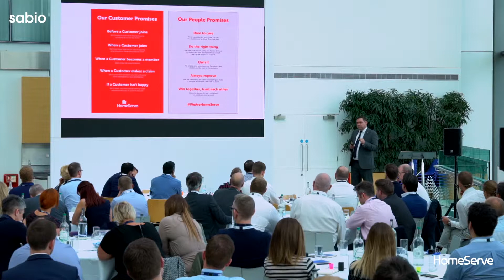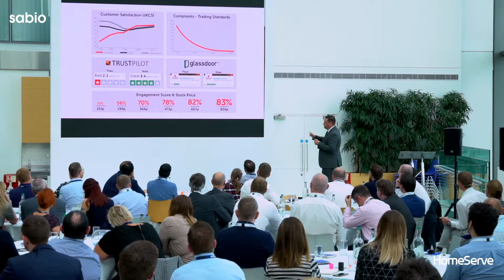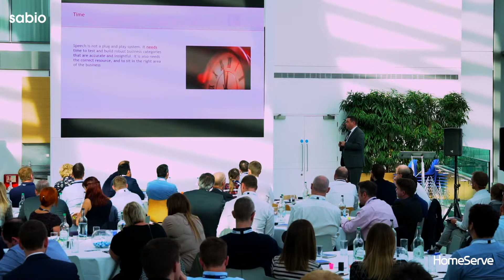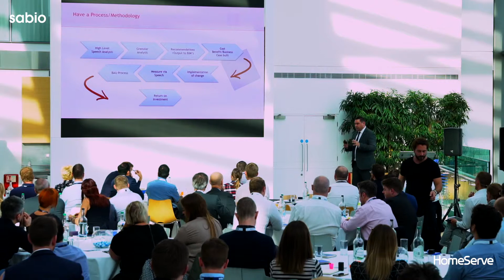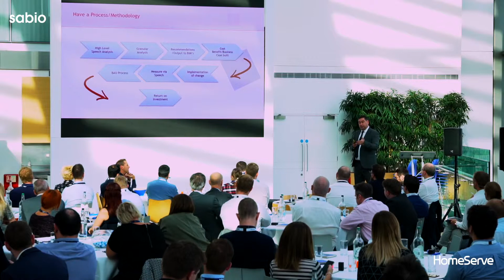The Art of CX | Revolutionising CX with Analytics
Aidan Emms from HomeServe, presents their case study focusing on how analytics have helped them improve their customer experience, particularly speech analytics.